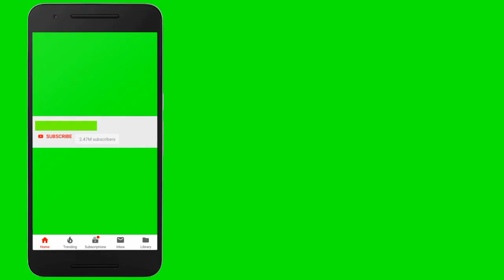नीले व पर्पल आलू purple or blue potato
या नीले कलर की आलू की वैराइटी आईसीएआर रिसर्च द्वारा विकसित की गई है जिसका नाम कुफरी नीलकंठ है